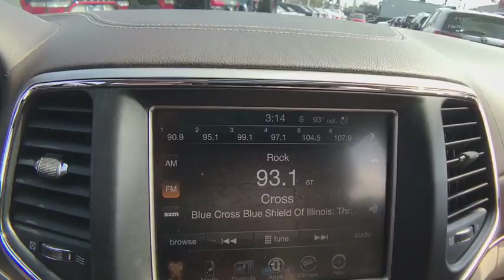2015 Jeep Grand Cherokee Matteson, Lansing, Oak Lawn, Northwest Indiana, Chicago, IL P16682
Brilliant Black Crystal Pearlcoat Used 2015 Jeep Grand Cherokee available in Matteson, Illinois at South Chicago Dodge. Servicing the Lansing, Oak Lawn, Northwest Indiana, Chicago, IL area.
2015 Jeep Grand Cherokee Overland - Stock#: P16682 - VIN#: 1C4RJFCT2FC639386

This Jeep Grand Cherokee has a strong Regular Unleaded V-8 5.7 L/345 engine powering this Automatic transmission. WHEELS: 20 X 8.0 ALUMINUM (STD), TRANSMISSION: 8-SPEED AUTOMATIC (8HP70), TIRES: P265/50R20 BSW AS (STD). Carfax One-Owner. 7 Carfax Service Records.*These Packages Will Make Your Jeep Grand Cherokee Overland the Envy of Onlookers*LIGHT FROST/BROWN, LEATHER TRIM SEATS W/EDGE WELTING, GVWR: 6,800 LBS, ENGINE: 5.7L V8 MDS VVT -inc: GVWR: 6,800 lbs, 230MM Rear Axle, 3.09 Rear Axle Ratio, Anti-Lock 4-Wheel Disc HD Brakes, BRILLIANT BLACK CRYSTAL PEARLCOAT, 3.09 REAR AXLE RATIO, Voice Recorder, Valet Function, Uconnect guardian Emergency Sos, Trip Computer, Transmission w/Driver Selectable Mode and Sequential Shift Control w/Steering Wheel Controls, Tracker System, Tire Specific Low Tire Pressure Warning, Tailgate/Rear Door Lock Included w/Power Door Locks, Systems Monitor.*Feel Confident About Your Choice *According to Carfax's history report: Carfax One-Owner Vehicle, No Damage Reported, No Accidents Reported, 7 Service Records.*Visit Us Today *Test drive this must-see, must-drive, must-own beauty today at South Chicago Dodge Chrysler Jeep, 7340 South Western Ave, Chicago, IL 60636.